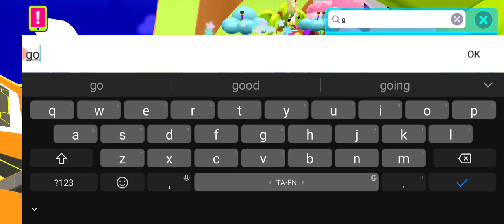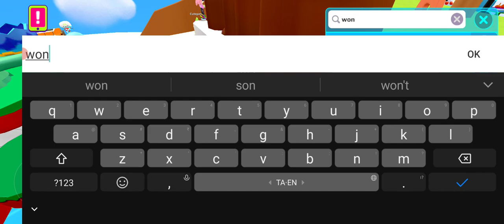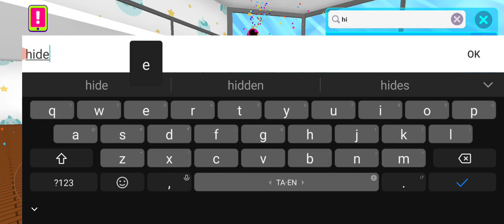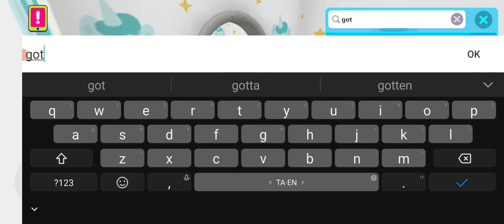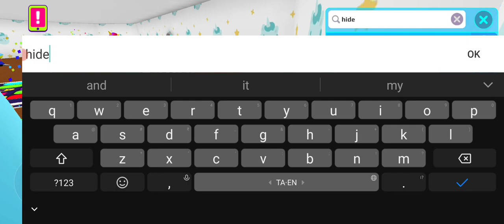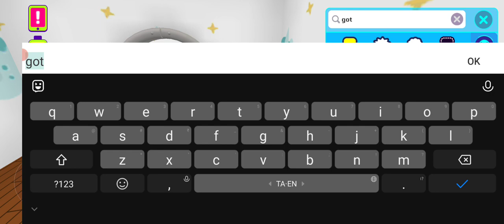PK XD GAME PLAY FUN #382 🎯BHARATH TAMIL GAMING